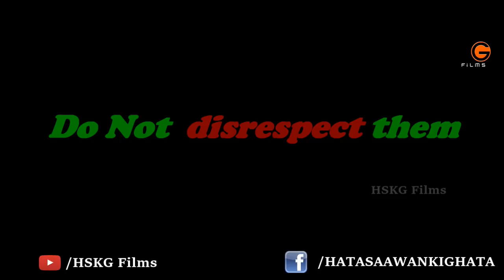Women Power [ଝିଅ ମାନେ ବି କମ ନୁହଁନ୍ତି ] ft. JKR & Durbhagya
Watch this video to know , how some people under estimates and mis behave with girls . Please do not do this , respect women because they are the real creator of us.